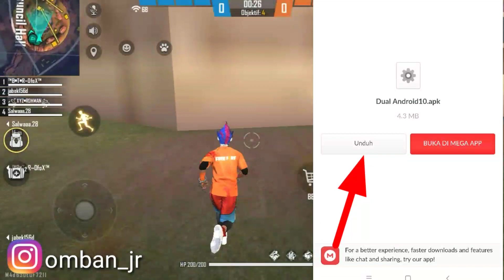TERBARU ‼️ CARA MENGATASI FORCE CLOSE DI FREE FIRE SETELAH UPDATE 100% WORK